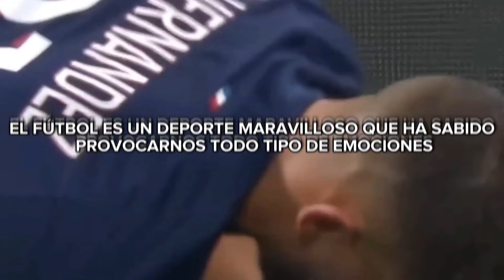😱 MOMENTOS INESPERADOS en el Fútbol 😂